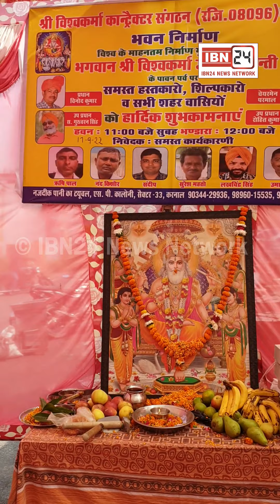श्री विश्वकर्मा कॉन्ट्रक्टर संगठन ने मनाई भगवान विश्वकर्मा जी की जयंती, भंडारे का भी किया आयोजन